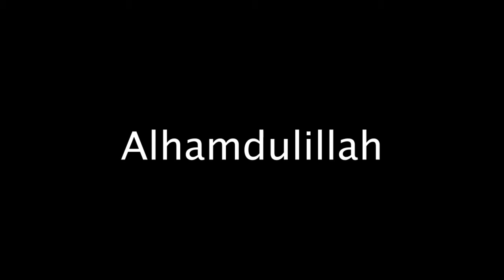Abdulhafiz Isa weds Fatima Binta Bello